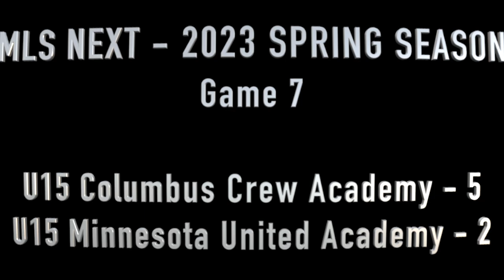MLSNext - U15 Columbus Crew Academy vs U15 Minnesota United Academy - March 19, 2023